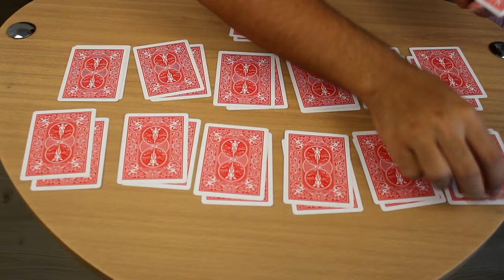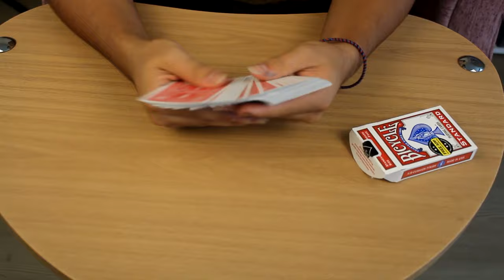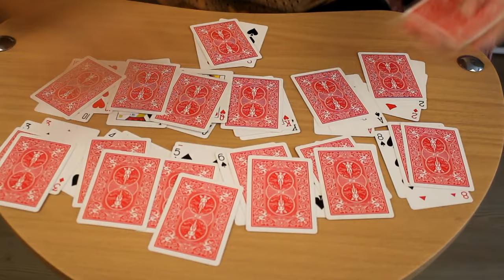HERKESİN YAPABİLECEĞİ KOLAY KART NUMARASI!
Bugünkü videoyu çekerken aynı zamanda canlı yayındaydık. Siz de eğer video çekerken arka planda neler olduğunu merak ediyorsanız aşağıdaki linkten ulaşabilirisniz. bu videoda herkesin yapabileceği kolay bir kart numarasını gösterdik. böyle numaralara genelde self working diyorlar yani kendiliğinden çalışan numaralar. Umarım beğendiğiniz bir video olmuştur numara ile ilgili anlamadığınız bir şey olursa bana İnstagram adresimden ulaşabilirsiniz : D